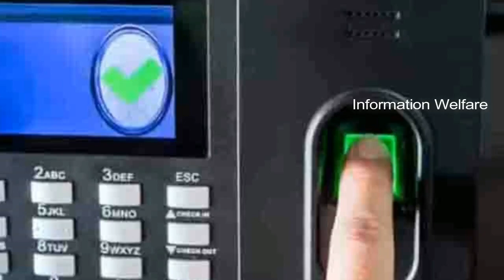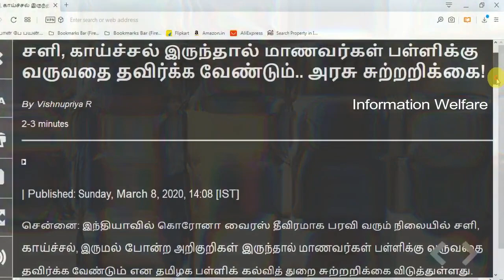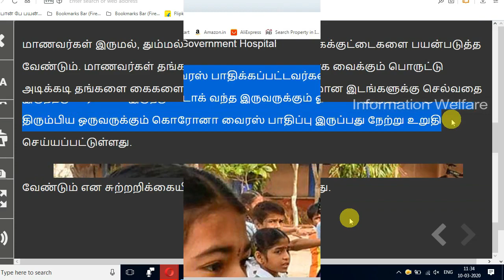அனைத்து பள்ளிகளில் அமலுக்கு வரும் 3 அதிரடி மாற்றம்! ஆசிரியர்கள் மாணவர்களுக்கு மகிழ்ச்சியான அறிவிப்பு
பள்ளிக்கல்வித்துறை அதிரடி! அனைத்து பள்ளிகளில் அமலுக்கு வரும் 3 அதிரடி மாற்றம்! ஆசிரியர்கள் மாணவர்களுக்கு மகிழ்ச்சியான செய்தி! 2020 கோடை விடுமுறை அறிவிப்பு!

1. வரும் 31 ஆம் தேதி வரை ஆசிரியர்களுக்கு பயோ-மெட்ரிக் வருகைப்பதிவு விலக்கு: பள்ளிக்கல்வித்துறை

கொரோனா வைரஸ் அச்சுறுத்தல் காரணமாக முன்னெச்சரிக்கை நடவடிக்கையாக தமிழக பள்ளிகளில் ஆசிரியர்களுக்கு  பயோ மெட்ரிக் வருகைப் பதிவு தற்காலிகமாக நிறுத்தப்பட்டுள்ளது.

வரும் மார்ச் 31 ஆம் தேதி வரை பயோ மெட்ரிக் வருகைப் பதிவில் இருந்து தமிழக ஆசிரியர்களுக்கு விலக்கு அளிக்கப்படுவதாக அரசு அறிவித்துள்ளது.

2. பாடங்களை விரைவில் முடிக்க பள்ளிகளுக்கு உத்தரவு

ஏப்ரல், 21 முதல் கோடை விடுமுறை விடப்பட உள்ளதால், அனைத்து வகுப்புகளுக்கும், பாடங்களை விரைந்து முடிக்க வேண்டும்' என, பள்ளிகளுக்கு கல்வித்துறை அதிகாரிகள் உத்தரவிட்டுள்ளனர்.

ஏப்., 21 முதல் அனைத்து வகுப்புகளுக்கும் கோடை விடுமுறை விடவும் தீர்மானித்துள்ளது.
அதற்கேற்ப பாடங்களை விரைந்து நடத்தி, மாவட்ட அளவில் நடத்தப்படும், மூன்றாம் பருவ தேர்வுகளை விரைந்து முடிக்க வேண்டும் என, முதன்மை கல்வி அதிகாரிகளுக்கு உத்தரவிடப்பட்டுள்ளது.

3. பயன்படுத்தப்படாத வகுப்பறைகளை சத்துணவு சாப்பிடும் கூடங்களாக மாற்ற வேண்டும் - பள்ளிக்கல்வி துறை சுற்றறிக்கை

, மாநிலம் முழுவதும் உள்ள அரசு மற்றும் அரசு உதவி பெறும் பள்ளிகளில் சேதமடைந்து, பயன்படுத்தப்படாமல் உள்ள வகுப்பறைகளை உணவு அருந்தும் கூடங்களாக மாற்ற, அதன் விவரங்களை உடனடியாக அனுப்பி வைக்க வேண்டும்.

4. சளி, காய்ச்சல் இருந்தால் மாணவர்கள் பள்ளிக்கு வருவதை தவிர்க்க வேண்டும்.. அரசு சுற்றறிக்கை

மாணவர்கள் இருமல், தும்மல் ஆகியவற்றின் போது கைக்குட்டைகளை பயன்படுத்த வேண்டும். மாணவர்கள் தங்கள் கைகளை தூய்மையாக வைக்கும் பொருட்டு அடிக்கடி தங்களை கைகளை கழுவ வேண்டும். கூட்டமான இடங்களுக்கு செல்வதை தவிர்த்துவிட வேண்டும்.

காய்ச்சல், சளி போன்ற அறிகுறிகள் இருந்தால் மாணவர்கள் பள்ளிக்கு வருவதை தவிர்க்க வேண்டும்.